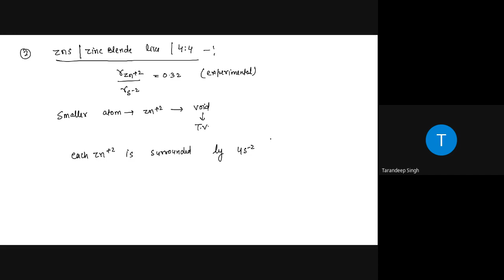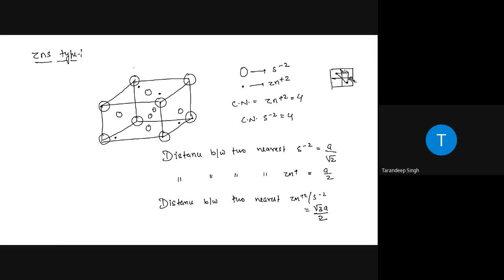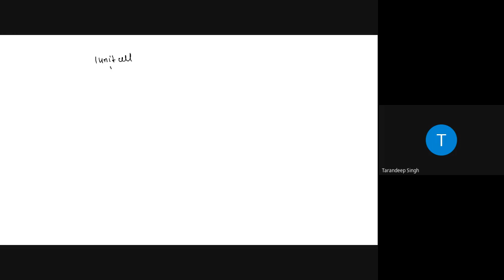fud zrpt wod 2021 08 21 at 03 33 GMT 7